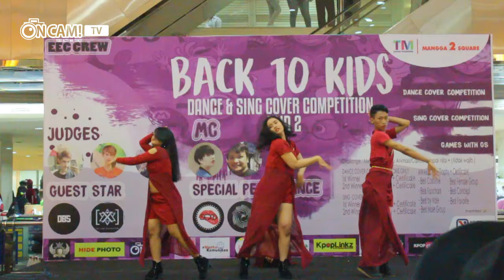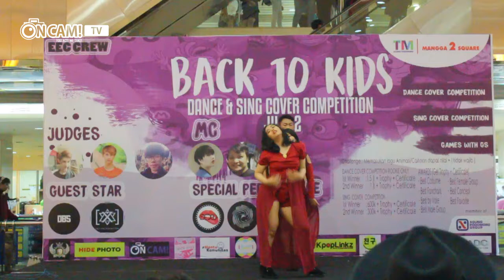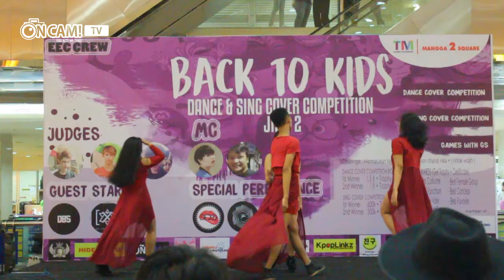[HD] 170521 SISTAR(씨스타)_GIVE IT TO ME(기브 잇 투미) by QUEENSTAR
Group : QUEENSTAR
Cover : SISTAR
Event : KPOP BACK TO KIDS 2, MANGGA DUA SQUARE